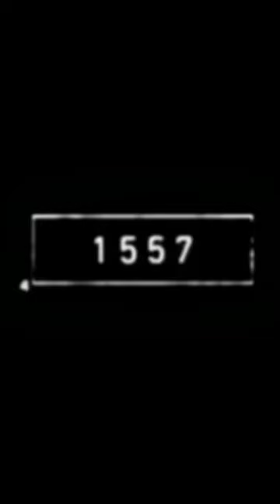2023 V/S 5000 bce Eagle || time back video animal video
2023 V/S 5000 bce Eagle || time back video animal video